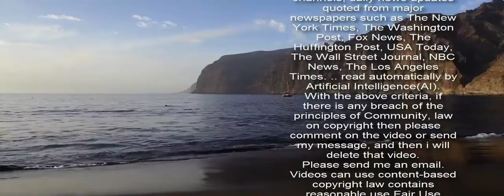Login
Als registrierter Transfermarkt-User stehen Dir viele weitere Funktionen zur Verfügung.  Egal ob Spieler, Trainer, Verein oder Spielbericht – als Transfermarkt-User kannst Du nahezu alle Daten selbst korrigieren und ergänzen. Einfach auf das Zahnrad klicken, Formular ausfüllen und abschicken.  Taktik, Transfers, Gerüchte oder das Match vom Wochenende – es gibt immer etwas zu diskutieren. Die über 100 Transfermarkt-Foren laden zum Meinungsaustausch ein, von der Gerüchteküche bis zu den Vereinsforen.  Den aktuellen Spieltag tippen oder in die Rolle eines Vereinsmanagers schlüpfen – registrierten Usern steht die Transfermarkt-Tipprunde und das Managerspiel kostenlos zur Verfügung.  Aktuelle Umfragen, Elf des Spieltages, Marktwerte und Spielernoten – Transfermarkt-User können voten und mitbestimmen.  Eigene Profil- und Startseite, Wall, Favoriten, Fan-Suche und vieles mehr - das personalisierte Transfermarkt lässt sich nach persönlichen Präferenzen einrichten.